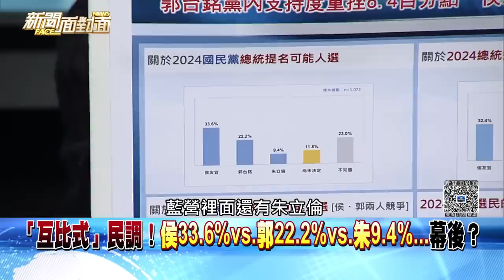精彩片段》郭台銘起手式搞砸了？藍爆反彈：我們已經有侯友宜了？【新聞面對面】2023.02.21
下載【年代電視】APP：
iOS平台：